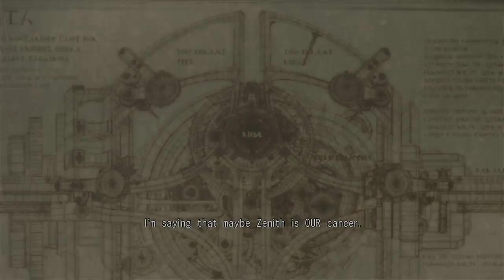Rin Roxas Live Stream